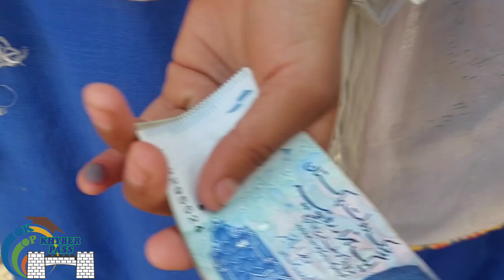kam shalman jeenakaye